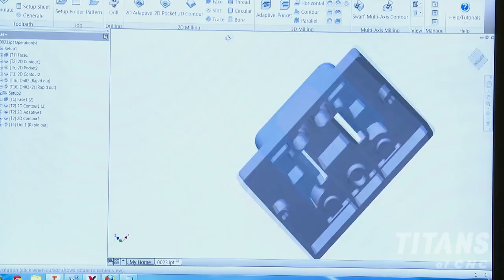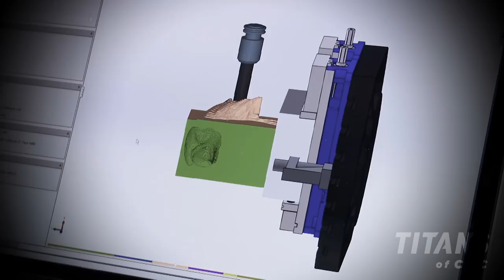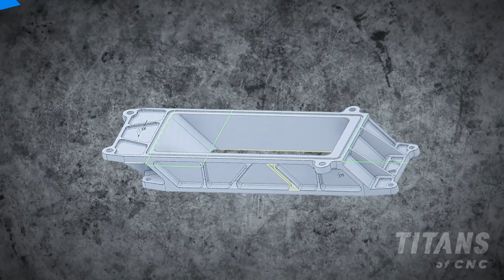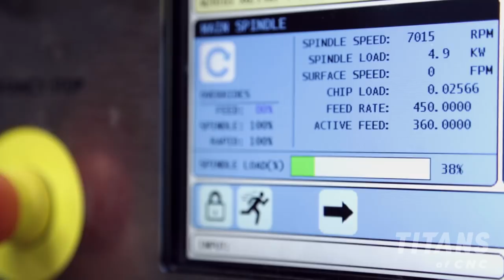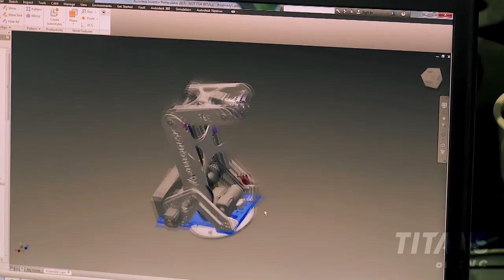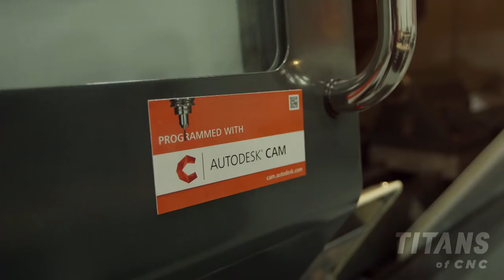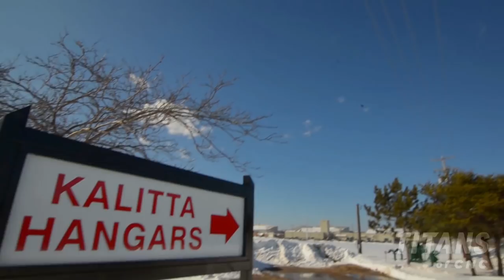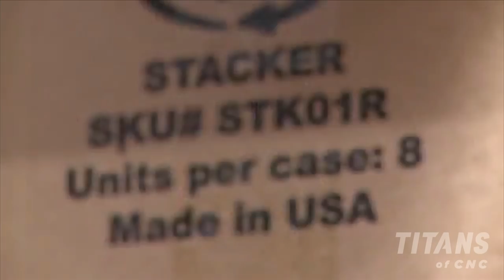CNC Machining for Kalitta Motorsports - TV Episode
American Horsepower is Back - Titan and the team welcome two new CNC machines as Titan America continues to grow and expand. Then, Titan accepts a challenge from legendary Kalitta Motorsports to build an Injector Spacer for their Top Fuel Dragster.